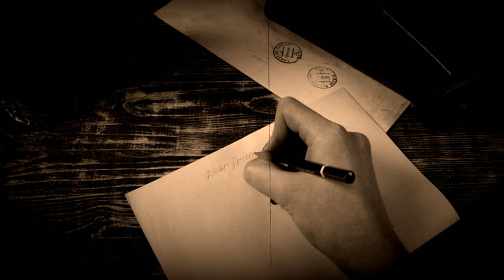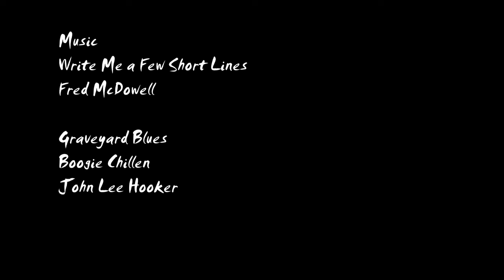Tony T.S. McPhee (The Groundhogs) is Gettin The Blues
Short film about Tony T.S. McPhee ( The Groundhogs) -

Tony McPhee (born Anthony Charles McPhee, 23 March 1944) is an English blues guitarist and founder of Groundhogs.
Groundhogs backed Champion Jack Dupree and John Lee Hooker on UK concerts in the mid-1960s, evolving into a blues-rock trio that produced three UK top 10 hits in the UK charts in the 1970s.
McPhee has also released many solo acoustic blues records, as well as duets with Jo Ann Kelly. He is often credited as ‘Tony (TS) McPhee’. He was dubbed TS by the producer Mike Vernon in the mid-1960s. Apart from Groundhogs, McPhee has played with Herbal Mixture, the John Dummer Band, Hapshash and the Coloured Coat, Tony McPhee’s Terraplane, Tony McPhee’s Turbo, the Tony McPhee Band and Current 93.

Bob Hall -
Bob Hall is a boogie-woogie pianist who has contributed to many of the great Blues projects on the London scene over the last 50 years. Born in Surrey in 1942, Bob first heard boogie-woogie played by Winifred Atwell in the early 50s, but when he heard the Blues of Howlin’ Wolf, he became a true believer. He learned piano from his Dad and, as a student in 1963, he got a place playing keyboards with Tony McPhee‘s Groundhogs, who toured Britain as John Lee Hooker‘s backing band.
After a couple of years touring the clubs with the Hogs, Bob became a founder member of Savoy Brown with Kim Simmonds, and enjoyed several years as when the British Blues Boom kept them busy with constant touring and recording. In 1970, Savoy Brown split, although several of them regrouped as Foghat, but Bob never committed to a regular band again. However, he did play with ‘ad hoc’ groups like Tramp, with Danny Kirwan and Mick Fleetwood, and Rocket 88 with Ian Stewart, Jack Bruce and Charlie Watts in the 70s and 80s

Title music by Asphalt Canyon featuring Lyndon Anderson(Harmonica)